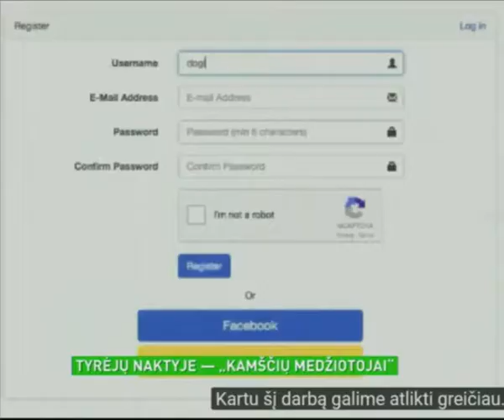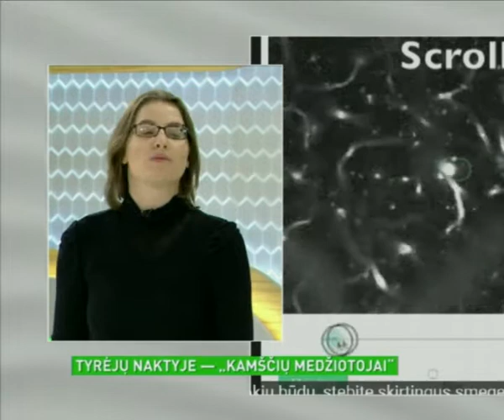StallCatchers explained on "Good Day, Lithuania" TV show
As a guest on "Good Day, Lithuania", Eglė Marija Ramanauskaitė  describes the EyesOnALZ project and explains the rationale behind StallCatchers.com - the online game that helps accelerate Alzheimer's research.